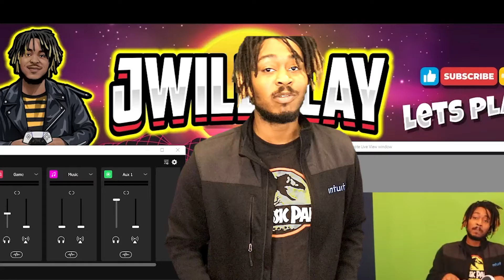SALAZAR KILLS LUIS !! | Resident Evil 4 VR X Oculus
Welcome back to the new JWillPlay channel! If you are here you are now a member of the Players Club. We are now playing Resident Evil 4 VR